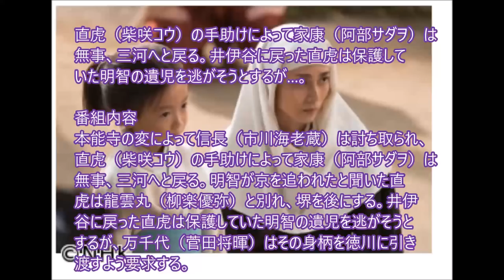おんな城主 直虎（50）「石を継ぐ者」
直虎（柴咲コウ）の手助けによって家康（阿部サダヲ）は無事、三河へと戻る。井伊谷に戻った直虎は保護していた明智の遺児を逃がそうとするが…。